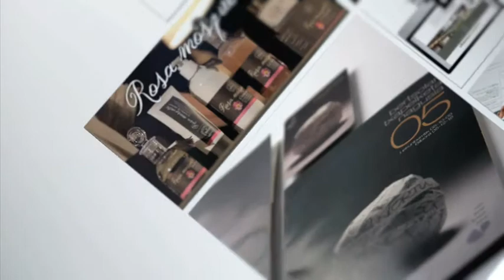Quod Sail Show Reel